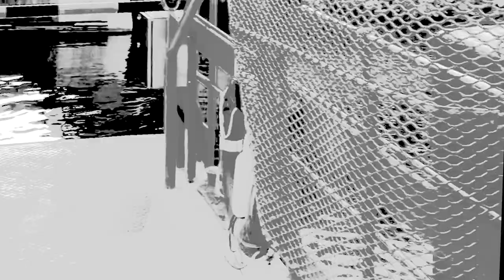Iam5HY - 10cc (music video)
Angel(s), on spotify

10cc flex collective's first bby

Produced by Playboi Jonde
Footage by Lé ILE, Kitty Kryptid
Editing by Kitty Kryptid, Iam5HY

Lyrics

Maybe it was time
I’m gon’ fly
I’m gon’ cry
Bitch Iam5hy
Shy hella fly
I’ll make you mine
Maybe you were right

Baby come back please
10cc

Lost like Rango
Broke the chains, Django
At last I’m free
Want you to see
I’m gon’ fly
Not gon’ cry
Bitch Iam5hy
Shy hella fly

Art gallery full of suffering
My life’s a video a eternally buffering
Your shadow cast on the wall, decoration
You played me like I’m a playstation
Genuine things which were all fake
Jumped to the bottom of the red lake
Raindrops fill the atmosphere
Used to be scared until I became what I fear